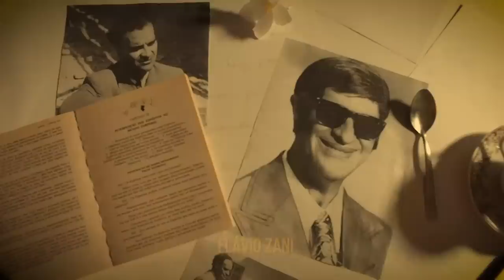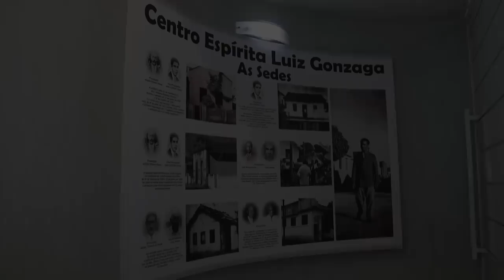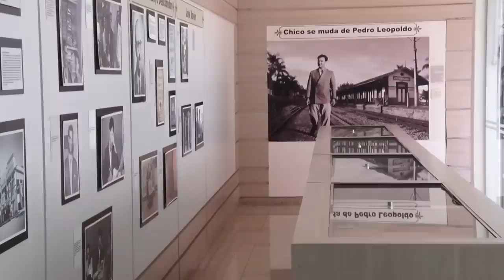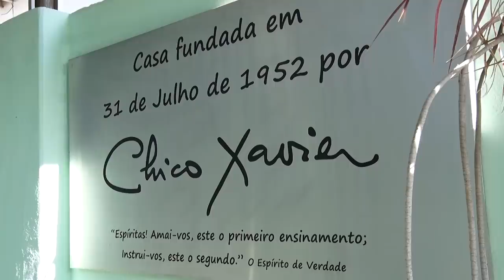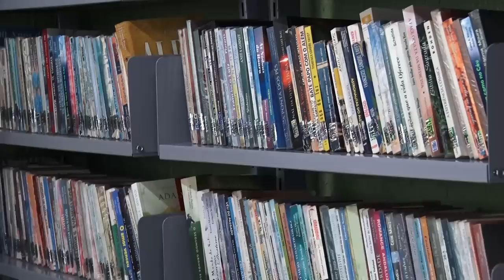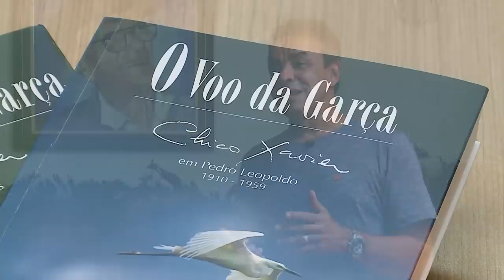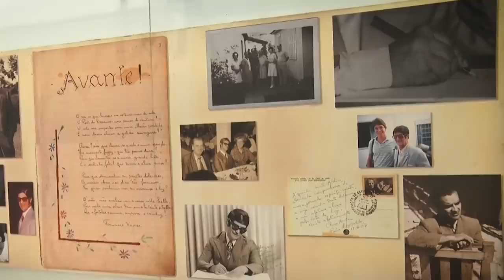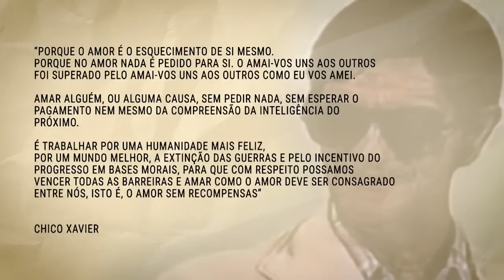Chico Xavier, a luz que não se apaga - Episódio 4 "Amor Sem Recompensas"